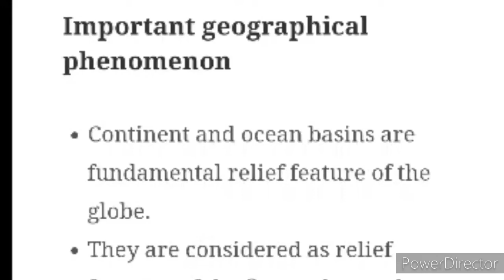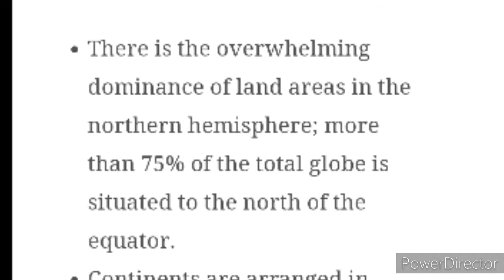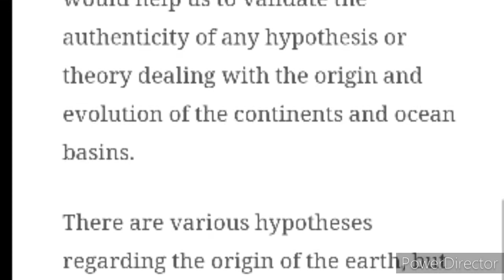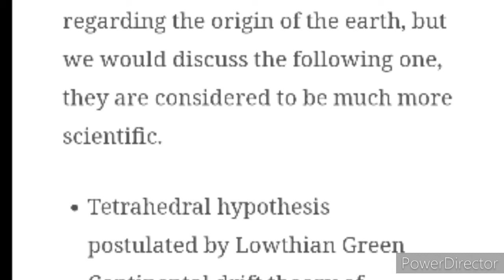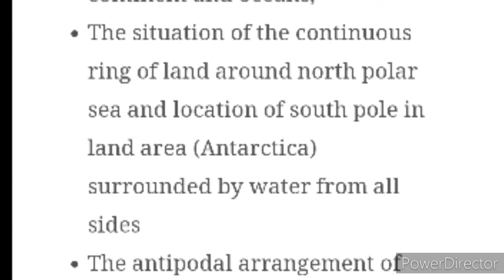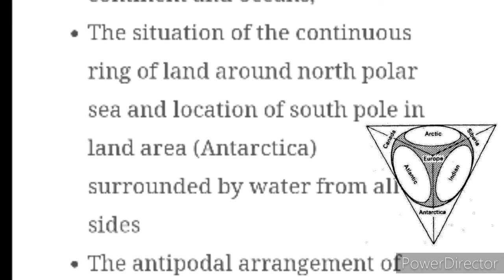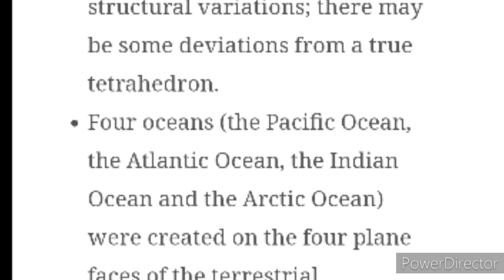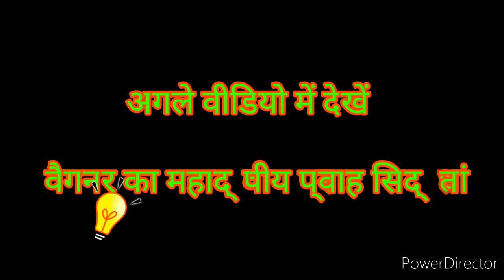महाद्वीप एवं महासागर की उत्पत्तिः प्रारंभिक सिद्धांत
बी ए प्रथम वर्ष एवं एम ए भूगोल के विद्यार्थियों के लिए बहु उपयोगी सामग्री